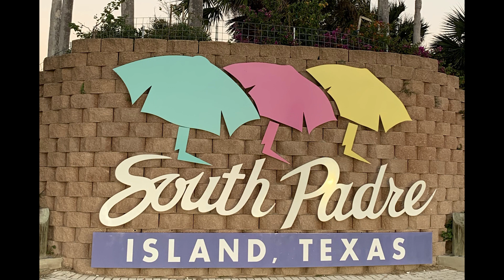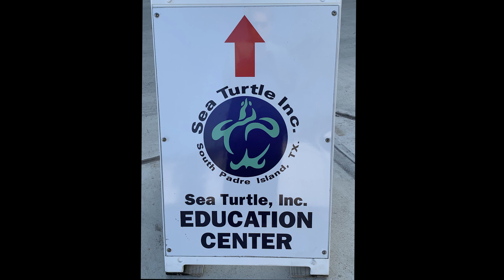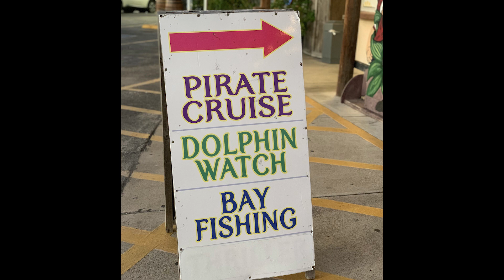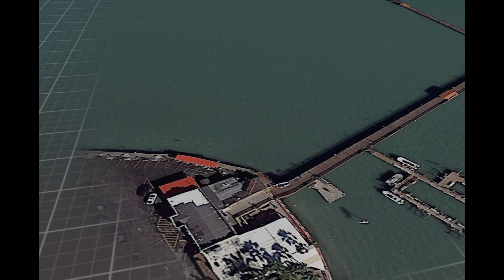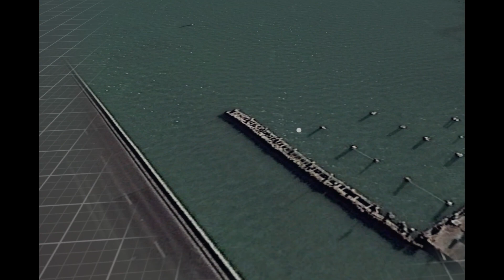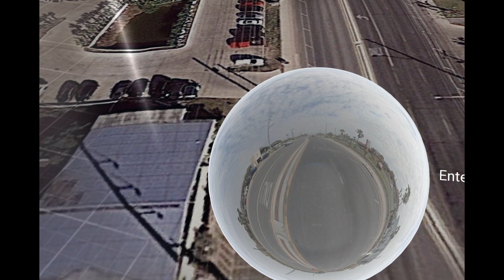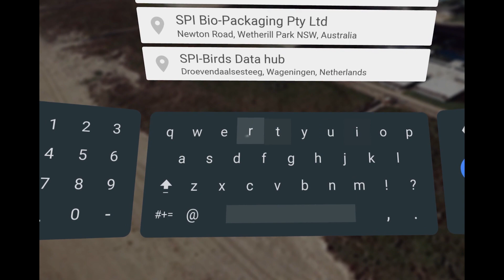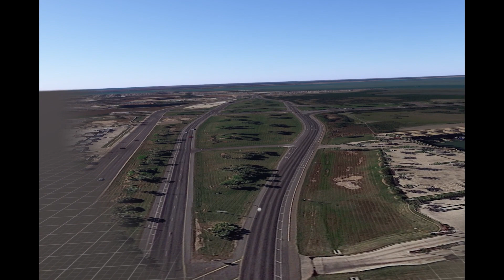Let's Visit The Rio Grande Valley (RGV)! A Focus on South Padre Island in VR!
Welcome to Travel Step By Step! Today we will visit the beautiful region of South Texas called The Rio Grande Valley (RGV)! The focus of today's tour will be on a resort town called South Padre Island. There are so many things to see and do, but we will go over a couple of things I recommend if you only have a weekend to visit.

CHAPTERS
0:00 Intro
0:22 Info on The RGV
2:23 Info on South Padre Island
3:40 Sea Turtle Inc.
4:05 SPI Birding, Nature Center,  & Alligator Sanctuary
4:26 Gravity Park
5:00 Port Isabel Lighthouse
5:34 Watersports
5:55 Beach
6:14 Fishing
7:23 Start of VR Tour
8:09 VR Port Isabel Lighthouse
10:34 VR Fishing Pier
12:20 VR Queen Isabella Causeway
17:10 VR Gravity Park
18:11 VR Sea Turtle Inc.
19:26 VR Beach
21:29 VR SPI Birding, Nature Center, & Alligator Sanctuary

1. However, a few photos in this particular video were taken by me personally.
2. Some of the information I give in this video is from Wikipedia.